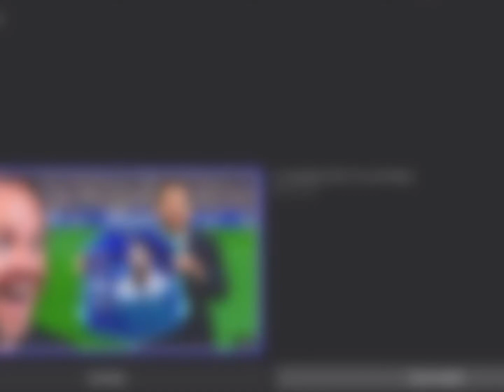Real Madrid Vs Atletico madrid 2016 (Collab with @agl.3ditz )